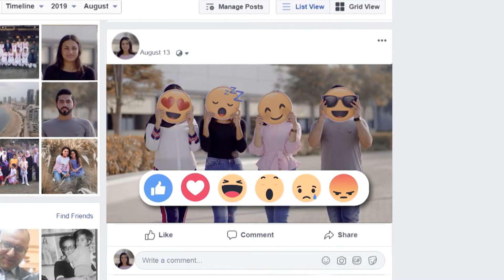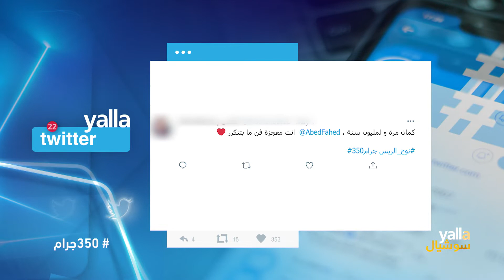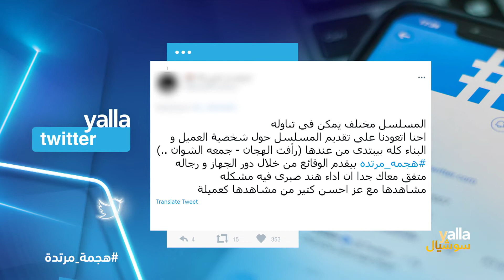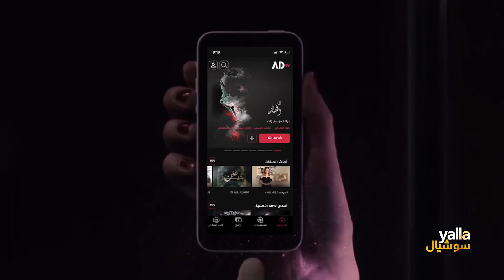الحلقة 20 من أجمل مسلسلات رمضان وحملة رمضان_بركة_وأمان مستمرة l برنامج يلا_سوشيال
تابعنا على شبكات التواصل الإجتماعي:
ـــــــــــــــــــــــــــــــــــــــــــــتــــــــــــــــ